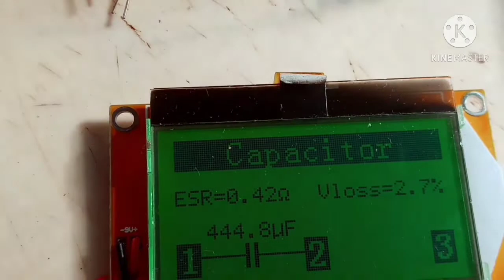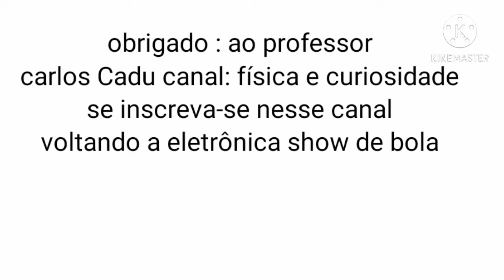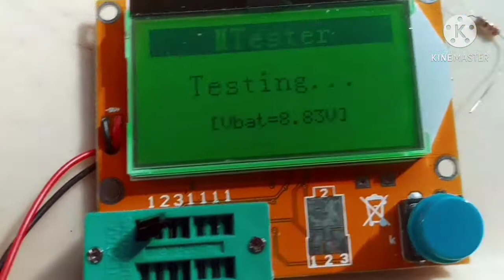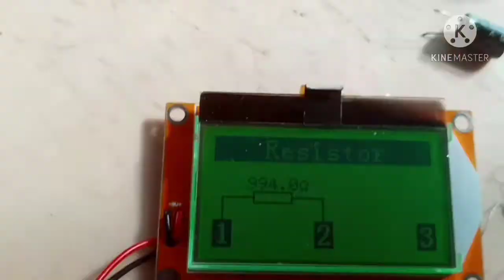módulo testador componentes eletrônicos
video hobby de eletrônica